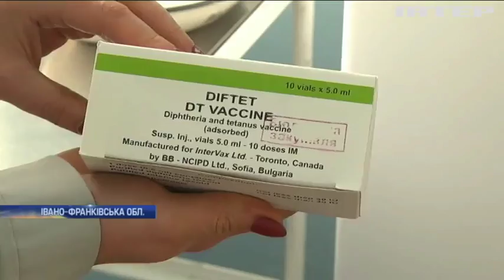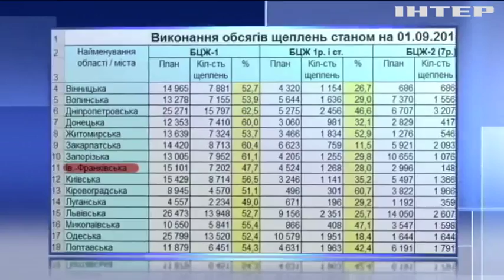Провал медреформи: Вадим Рабінович закликав звільнити Уляну Супрун